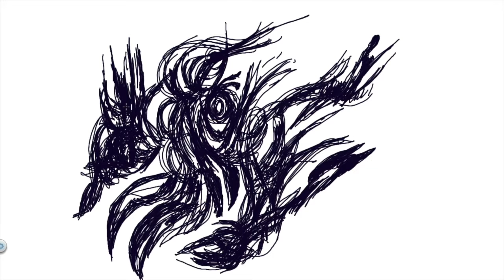How to draw a crab Cocohen 3